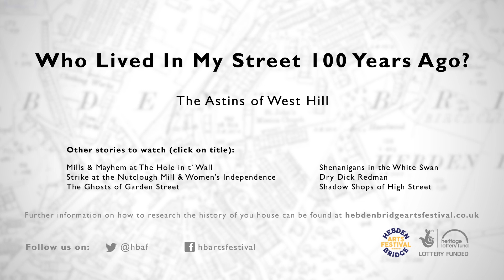The Astins of West Hill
Tales from Hebden Bridge

Written and performed by Ursula Holden Gill as part of Hebden Bridge Arts Festival's 'Who Lived in my Street 100 Years Ago' project funded by the Heritage Lottery Fund.